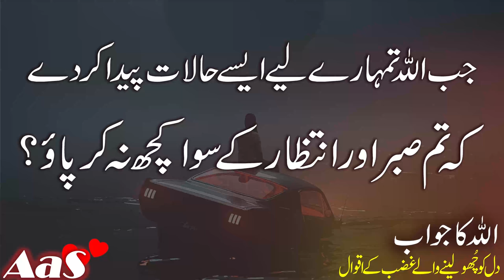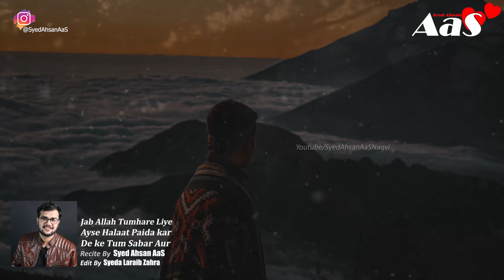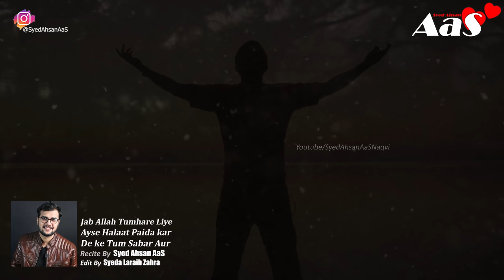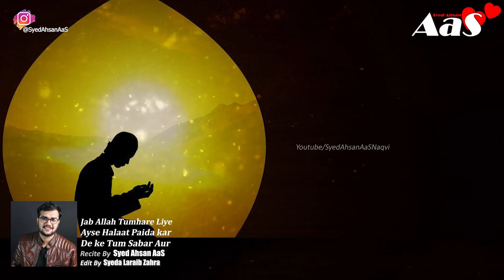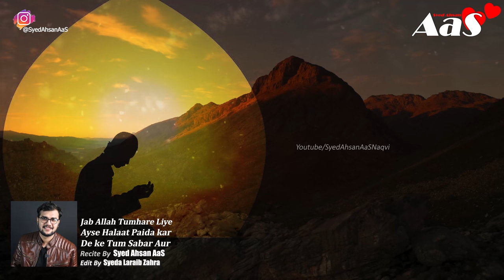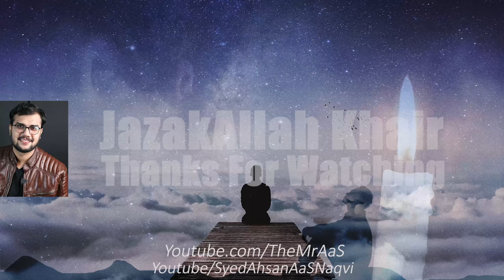Jab Allah Tumhare Liye Ayse Halaat Paida kar De ke Tum Sabar Aur?? || Syed Ahsan AaS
Jab Allah Tumhare Liye Ayse Halaat Paida kar De ke Tum Sabar Aur?? |  Relief The Pain || Sorrow || Pain || Best Motivational Video Ever ||This Video will Change Your Life
Jab Allah Tumhare Liye Ayse Halaat Paida kar De ke Tum Sabar Aur??

Sad Urdu Poetry Quotes Stories Recital By Syed Ahsan AaS

Relief The Pain || Sorrow || Pain || Best Motivational Video Ever
جب اللہ تمہارے لیے ایسےحالات پیدا کر دے
کہ تم صبر اور انتظار کے سوا کچھ نہ کر پائو؟
غضب کے اقوالف

Allah Jab Sab Aasani Se De Sakta Hai Phir Mujhe Meri Mohabbat Jaldi Kyon Ni De Raha